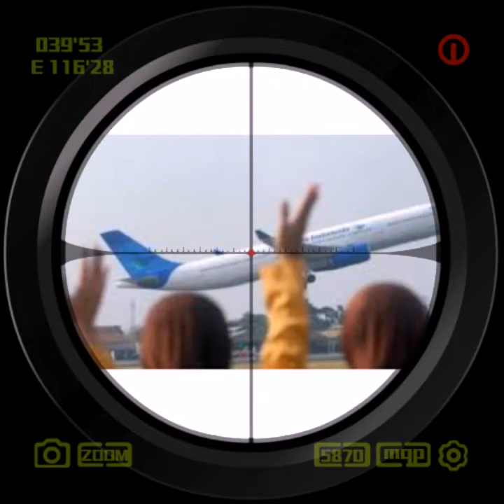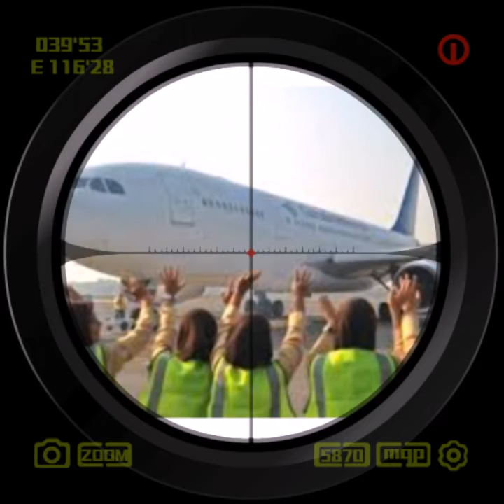Sajadah kabah pgantar kplangan jmaah ar rahman F